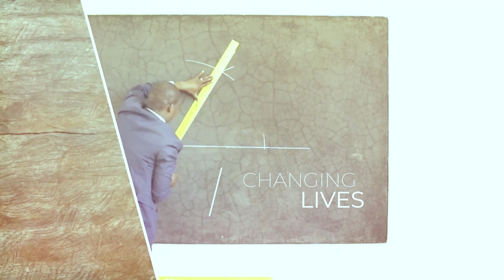PASSING THE TESTS OF LIFE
No one fails all exams and still graduates. Failing is normal but it's only those who keep trying till they pass that go to the next level, not those who drop out.  In your endeavors to pursue visions in life,  you will fail many times but that doesn't mean it is impossible, keep trying, you will pass the test.

Specify if you want soft or hard copy.